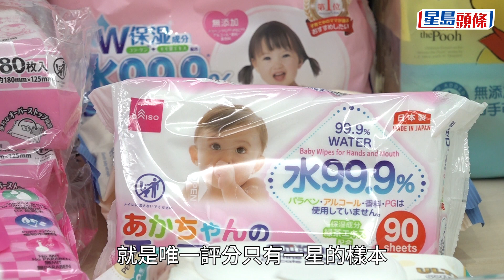消委會濕紙巾︱一款濕紙巾含菌量超標近500倍 8款產品獲評五星｜星島頭條新聞｜消委會｜濕紙巾｜含菌量｜長者｜嬰幼兒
消委會．濕紙巾︱個人護理濕紙巾用途廣泛，不論是照顧長者或嬰幼兒都有機會用。消費者委員會今日（18日）發表月刊，檢測市面上的個人護理濕紙巾，發現1款樣本的細菌含量超標近500倍，1款樣本所含溶液的酸鹼值低於內地《濕巾標準》的下限，容易引起皮膚痕癢或炎症。2款樣本含有可致敏的化學物，有機會令使用者皮膚敏感。另外，20款測試濕紙巾中，其中8款獲消委會評為五星。